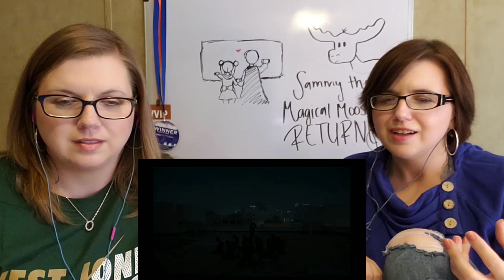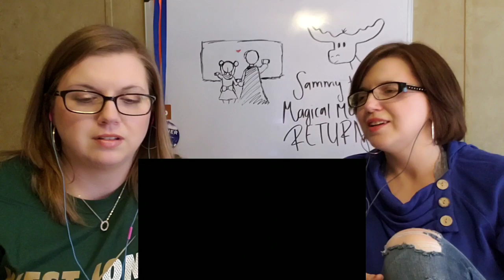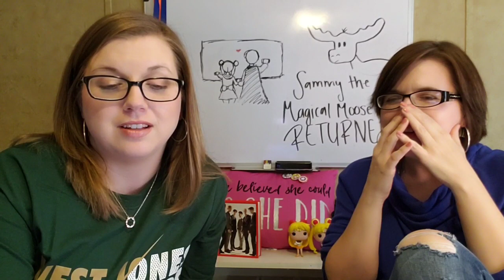REACTION| TRCNG - MISSING M/V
Note: During initial reactions, we like to point out the things that jump out at us. But we always rewatch the music videos several times after we turn off the camera. Which is why we tend to add notes or pop up text during editing for things we caught when rewatching. 😍

Introduction video artwork by Rachel Ryals
Profile pic and banner artwork by Melissa Wright

Kdrama review videos coming soon!